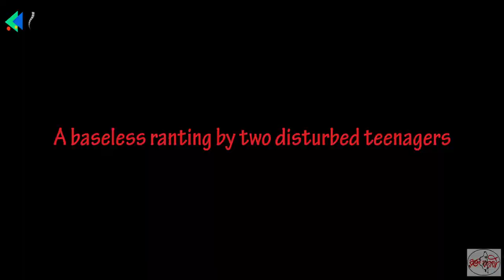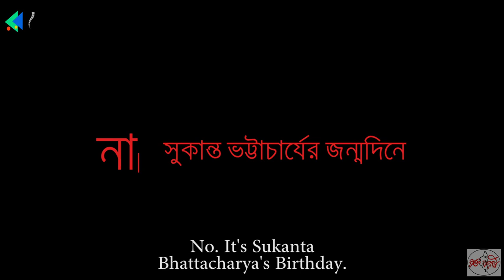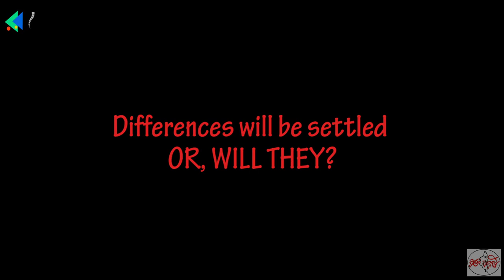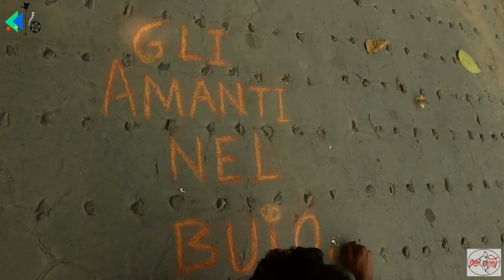GLI AMANTI NEL BUIO (LOVERS IN THE DARK) Trailer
Dumdum Rakta Karabi Presents
A Ratnadeep Ray Cholochchitro Release
Spoilt Child Production

Direction- Bodhisatya Mazumdar Somak Bhattacharyya
DoP & Camera- Bodhisatya Mazumdar Mouparna Guha
Edit- Ratnadeep Ray
Cast- Sukiran Mandal
Poster by- Soinik Ghosh, Ratnadeep Ray (Digital)

Our dream project is coming...